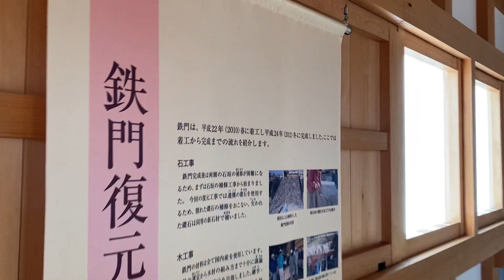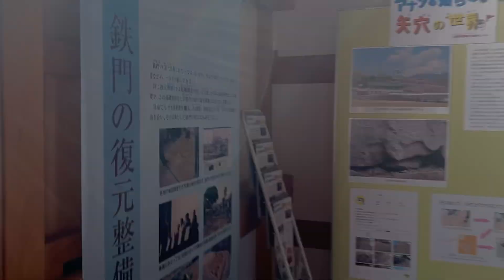日本100名城・甲府城を散策（日本一周の旅27日目）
【雑談動画】2020年12月3日撮影（日本一周の旅27日目）

この動画は、山梨県甲府市の甲府城を散策した雑談動画です。

甲府というか山梨の名物は「ほうとう」ですが、ぼくは「おざら」（夏に食べる冷たいほうとう）しか食べたことがありません。おざらって美味しいですか？

説明欄／先輩

「今、どこにいるか」がわかります！

リアルタイムでストーリーを投稿していきます！

1日6000円で日本一周してみた。